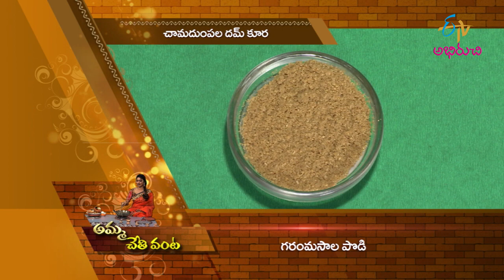Chamadumpala Dum Koora | Amma Chethi Vanta | 28th June 2022 | Full Episode | ETV Abhiruchi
చామదుంపల దమ్ కూర - దుంపతో ధూమ్ ధామ్ వంటలు

00:00 Start
02:48 Chamadumpala Dum Koora

Chamadumpala Dum Koora is a lip-smacking dish prepared using taro root, onion-tomato paste, curd and other homely spices.